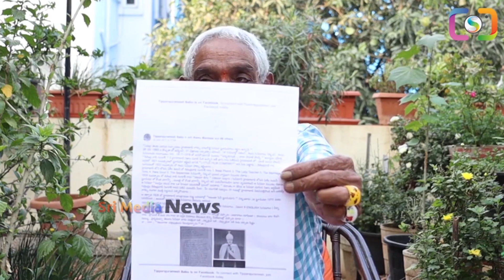హైదరాబాద్ ని నేనే డెవలప్ చేసానని చెప్పుకున్న చంద్రబాబుకి షాకిచ్చిన నిజం కింగ్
WATCH : హైదరాబాద్ ని నేనే డెవలప్ చేసానని చెప్పుకున్న చంద్రబాబుకి షాకిచ్చిన నిజం కింగ్